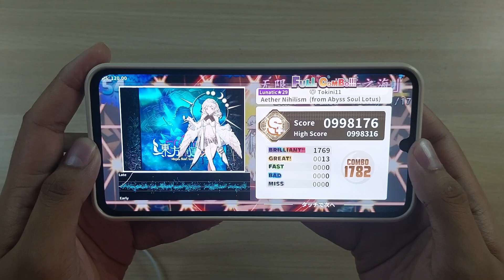【DankagLike】Aether Nihilism ~ FC!!【LUNATIC 29】【ダンカグライク】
Chart details :
- Artist : Tokini11
- Score : Nico

Settings :
- Note speed: 13.2
- Timing offset: 0
- Music volume: 80 %
- Tap SE volume: 60%